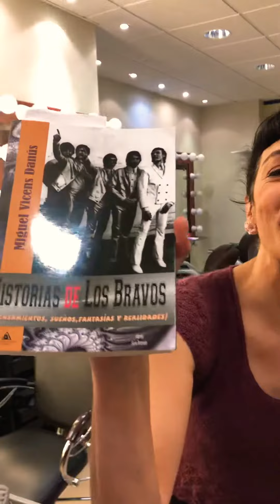Hablo con Los Bravos y Los Grecos en IB3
Mirad losbravos y losgrecos en @ib3 nos recuerdan sus temas pop de los 60!!! Y primicia del que ha elegido Tarantino para su nueva película @cincdiesib3